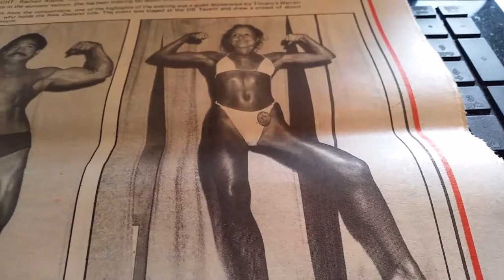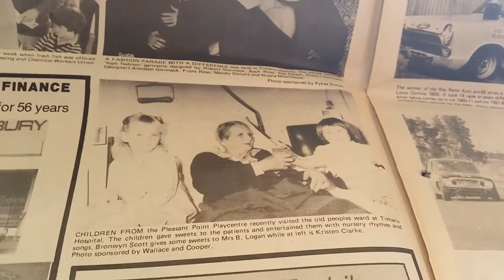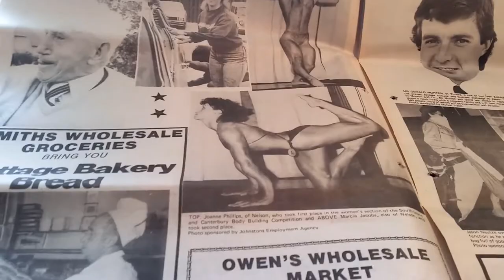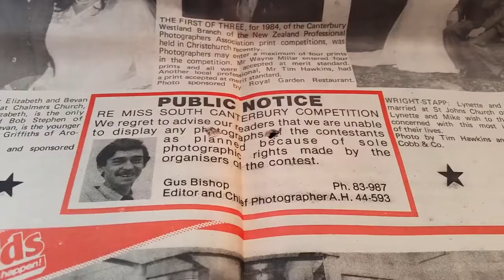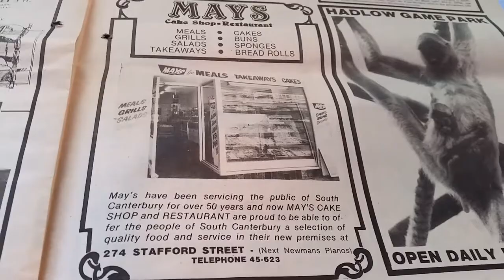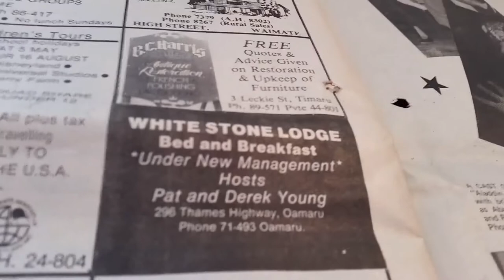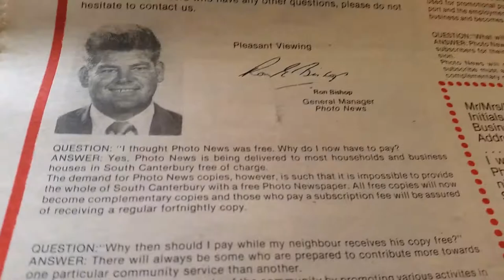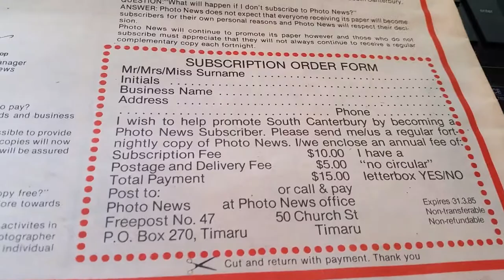PHOTO NEWS Issue No 10 - March 1984 ; Ron E Bishop Timaru NZ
Body Building People Sport Car Racing Weddings Motor Market